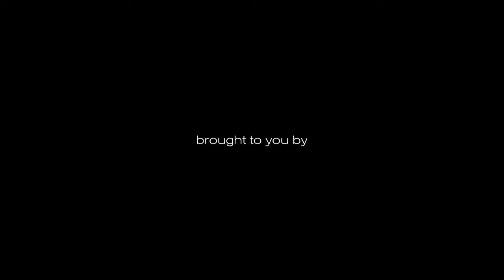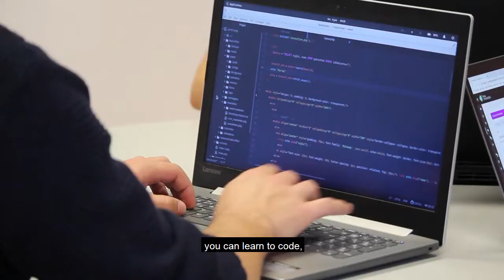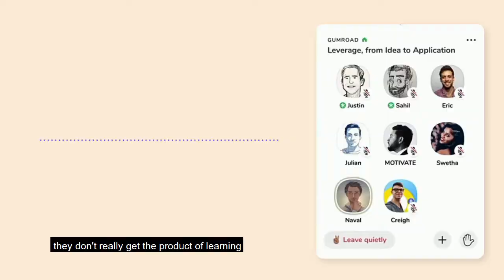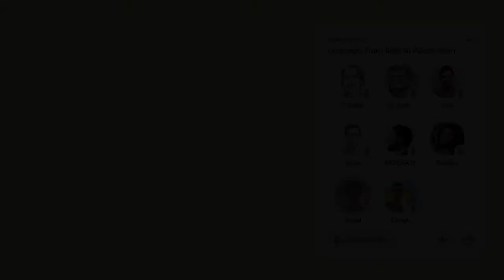Leverage - From Idea to Application| Naval Ravikant | Insightful Doses 2022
In this video, Naval Ravikant, Sahil (Gumroad Founder) and others discuss about how to get leverage in a decentralized way and the opportunities we have due to permission less leverage

Edited by Inspiring Doses
Video Clips From:
  1. Pexels
  2. Envato Elements
Audio From:
  1. Envato Elements

I make these videos with the intention of educating others in a motivational/inspirational form. Our understanding is that it is in correlation to Fair Right Use, however, given that it is open to interpretation, if any owners of the content clips would like us to remove the video, we have no problem with that and will do so as fast as possible. Please message on Email or Instagram (in the about section) if you have any concerns.